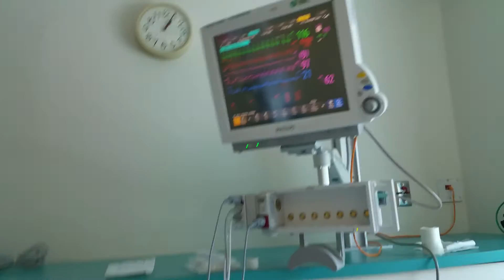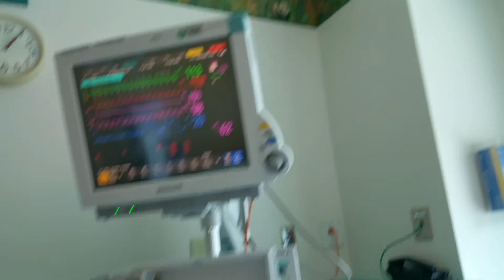Corpus Collosum Resection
The purpose of the surgery was to stop the number of seizures he experienced daily by splitting the connection between the right brain with the left brain. In addition to that, he also has had his right brain split between the upper part with the button part.